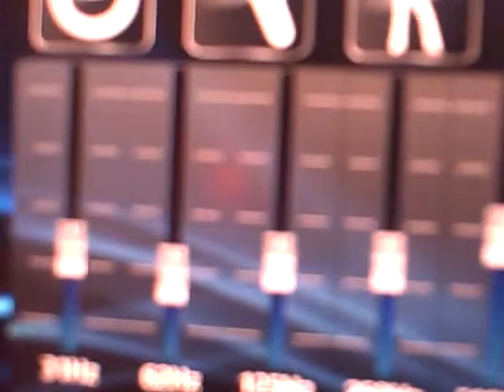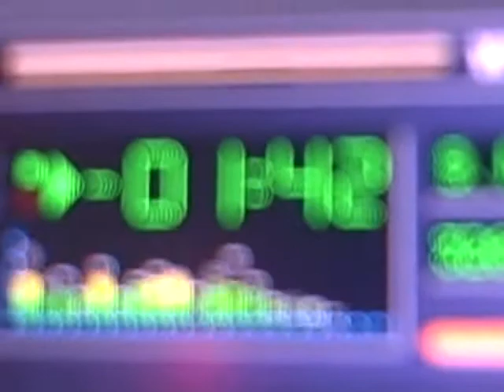VID00026 WHO wants 2 CELEBRATE? and who's just fine 2 sit & WAIT?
DON'T EVEN THINK OF GIVING IN